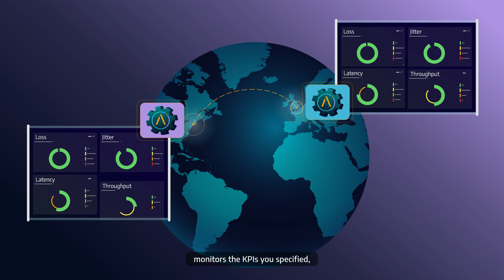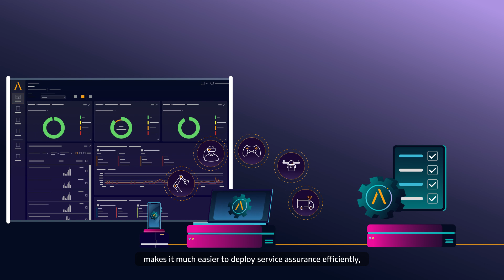Accedian Intent-Based Assurance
As digital services evolve, operations teams need to monitor end-to-end service quality and visibility across multiple network domains and vendors, physical and virtual network functions, public and private clouds, and multiple network layers. Accedian's Skylight intent-based assurance takes automated assurance to the next level.